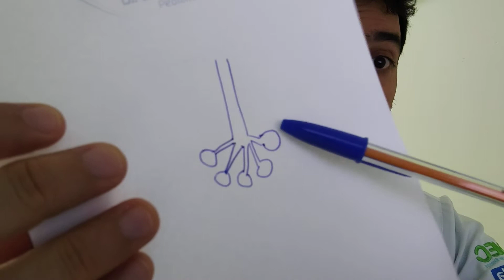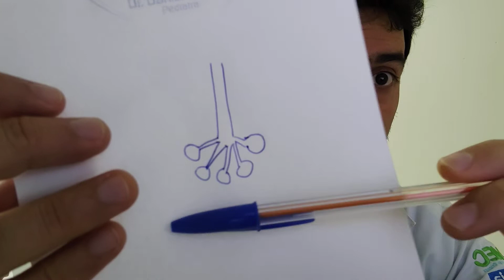Bebês prematuros e a imaturidade dos pulmões: o que acontece?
Pulmão imaturo quer dizer que ele não se desenvolveu completamente. Isso ocorre em bebês prematuros. O pico de desenvolvimento desse órgão ocorre no final da gestação, ou seja, quando a gestação é interrompida, dependendo da idade gestacional o pulmão ainda não completou sua maturidade.
Assista e entenda melhor!!
Daniel Portela Pediatra
CRM-BA 19663